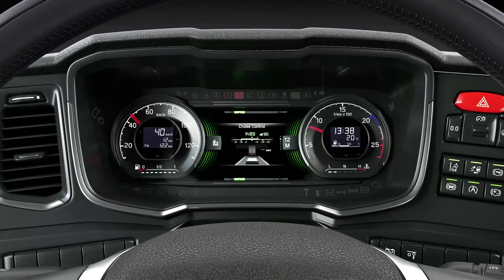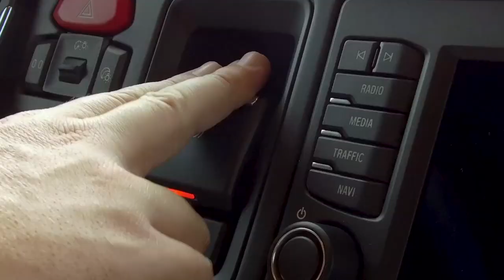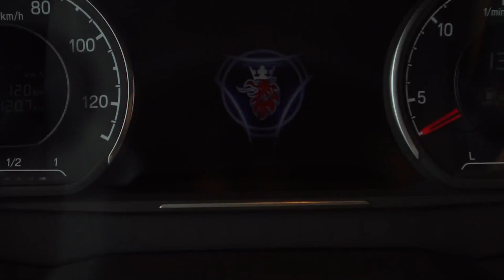A Scania tem uma notícia que vai impactar o transporte brasileiro de cargas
Leo Doca e a equipe Transporta Brasil trazem a notícia da Scania para impactar o transporte brasileiro e trazer mais eficiência energética, segurança e conforto para os transportadores e motoristas.